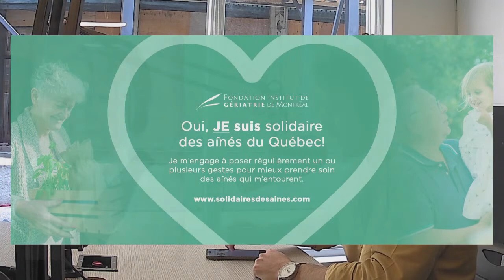CKIA FM émission en direct